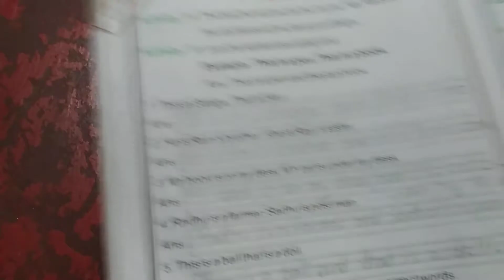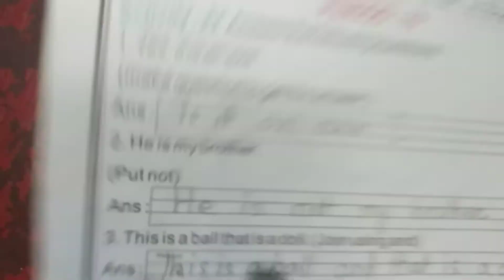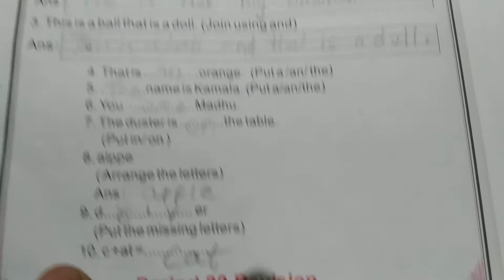The Saraswati English Reader class2 part 1 period 78and79